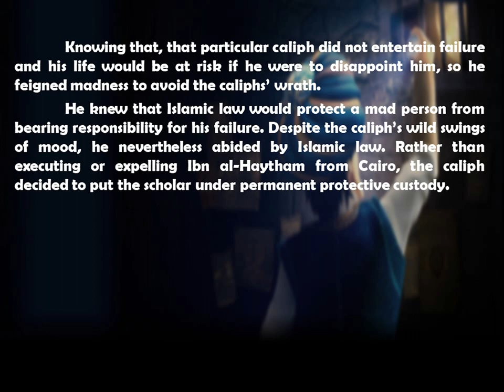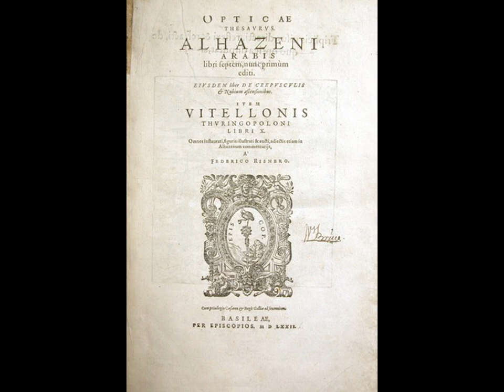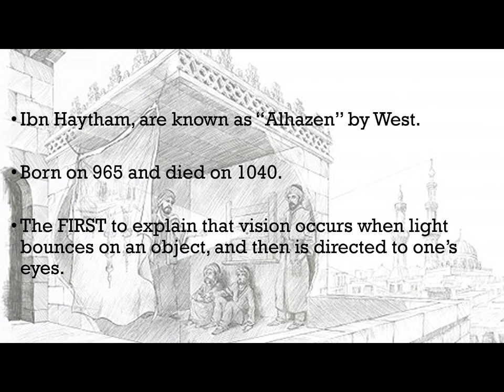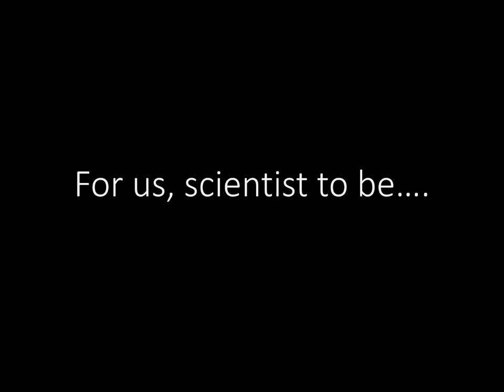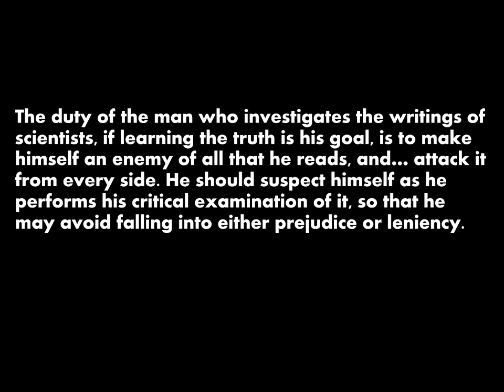The Man Who Cracked It All !!!!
"The Man Who Cracked It All ! "is a short video directed by Syed Amir Hamzah, written by Muhamad Firdaus and produced by Muhammad Nuralif Iman, Muhamad Firdaus, Mohamad Amer Farizul, Abdul Muhaimin, Adam Malik and Syed Amir. This video was edited by Adam Malik. This video is based on the English documentary of Science in a Golden Age - Optics: The True Nature of Light. (Tittle) was released in the YouTube on 31 October 2018 with running time 4:59 minutes.
Why we chose to present this topic is because we would like to let people know who is Ibn al-Haytham and his contribution  to the development of lens. Ibn al-Haytham is known as “Father of modern Optics”. Al-Hasan Ibn al-Haytham was a pioneering scientific thinker who made important contributions to the understanding of vision, optics and light. His methodology of investigation, in particular using experiment to verify theory, shows certain similarities to what later became known as the modern scientific method.  Through his Book of Optics (Kitab al-Manazir) and its Latin translation (De Aspectibus), his ideas influenced European scholars including those of the European Renaissance. Ibn al-Haytham was born in the year 965 in Basra. He was one of the earliest scientists to study the characteristics of light and the mechanism or process of vision. He sought experimental proof of his theories and ideas. During many years living in Egypt, ten of which were spent under what we may now call protective custody, he composed one of his most celebrated works, the Kitab al-Manazir. He died at the age of 74 in around the year 1040.
Ibn al-Haytham made significant advances in optics, mathematics and astronomy. His work on optics was characterised by a strong emphasis on carefully designed experiments to test theories and hypotheses. In that regard he was following a procedure somewhat similar to the one modern scientists adhere to in their investigative research.

One day,  he was Invited to Egypt to help build a dam on the Nile. After a field visit, he declined to proceed with the project causing him to end up in what we now call -protective custody for 10 years. From his observations of light entering a dark room, he made major breakthroughs in understanding light and vision. From repeated experiments he concluded that light rays travel in straight lines, and that vision is accomplished when these rays pass into our eyes. Ibn al-Haytham confirmed his discovery by experimenting with his dark room (calling it Albait Almuzlim)- translated into Latin as camera obscura, which simply means “dark room”. His discoveries led him to make significant revision to ancient views about how our eyes see. Through his studies of earlier work by Galen and others, he gave names to several parts of the eye, such as the lens, the retina and the cornea. He set new standards in experimental science and completed his great Book of Optics sometime around 1027.
His Book of Optics was translated into Latin and had a significant influence on many scientists of the Middle Ages, Renaissance and Enlightenment. After many additional experiments using special apparatus of lenses and mirrors which he built, he laid down his new ideas about light and vision in his seven volumes Book of Optics. He was released from prison on the death (disappearance) of the caliph. In their book of optics  I, ibn al-Haytham makes it clear that his investigation of light will be based on experimental evidence rather than on abstract theory. He notes that light is the same irrespective of the source and gives the examples of sunlight, light from a fire, or light reflected from a mirror which are all of the same nature. He gives the first correct explanation of vision, showing that light is reflected from an object into the eye. Most of the rest of Book I is devoted to the structure of the eye but here his explanations are necessarily in error since he does not have the concept of a lens which is necessary to understand the way the eye functions. His studies of optics did led him, however, to propose the use of a camera obscura, and he was the first person to mention it.